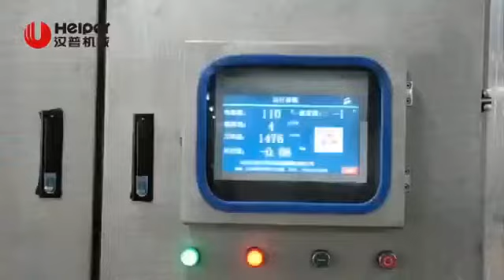The production video of 550L Vacuum Bowl Cutter, Factory video of vacuum bowl cutter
How it works of 550L Vacuum Bowl Cutter, Factory video of vacuum bowl cutter